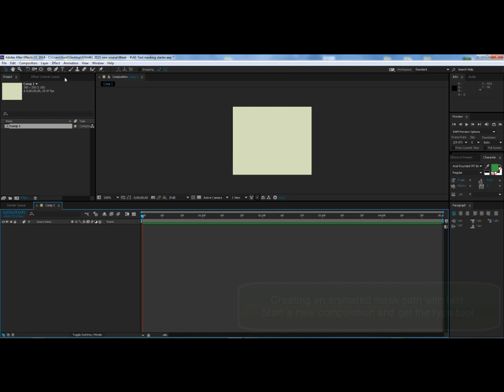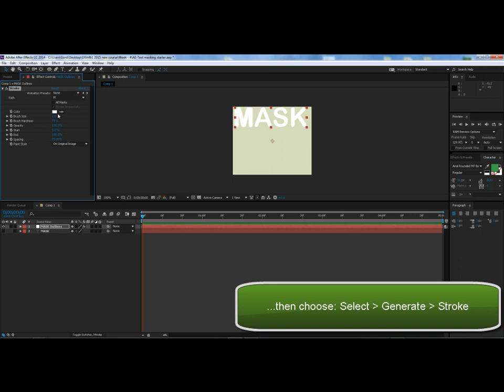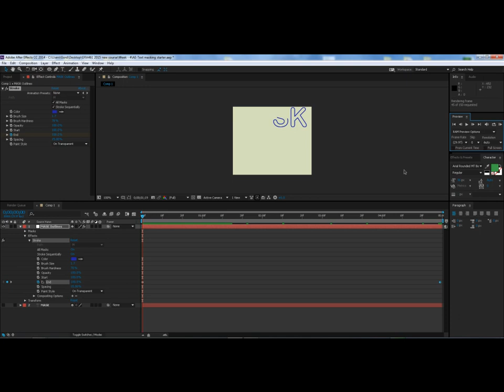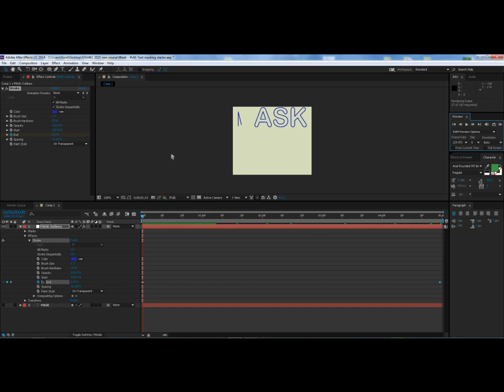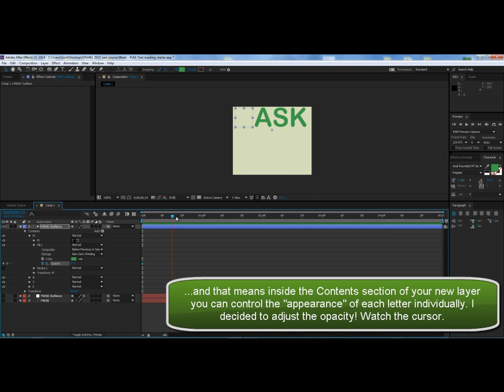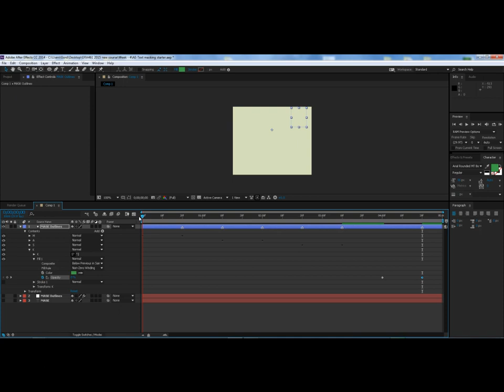AFTER EFFECTS - Create Shapes and Masks from text.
TOPICS: Create Shapes and Masks from text. GO: Layer - Create - Create Shapes from text and Create Masks from text.

Duration: 5:36
(NOTE: This is an old video but it is still relevant)